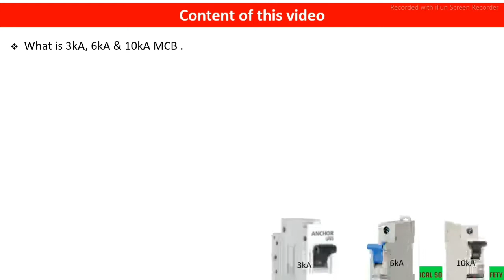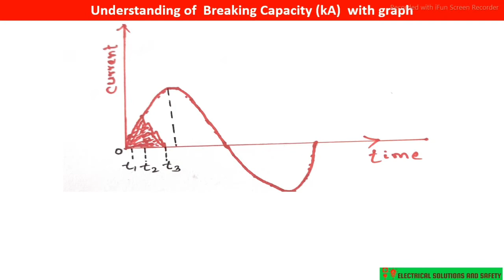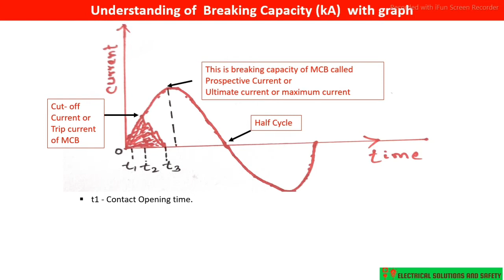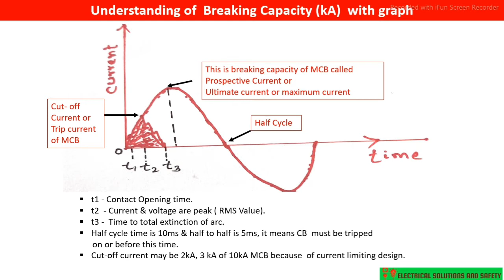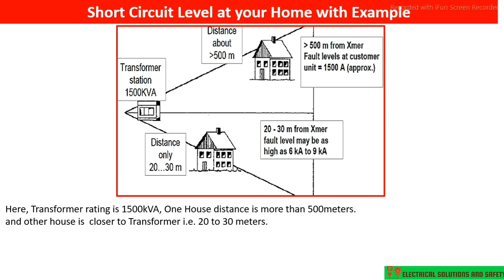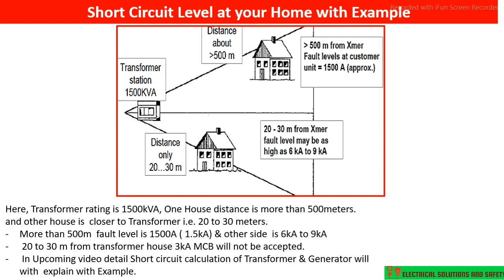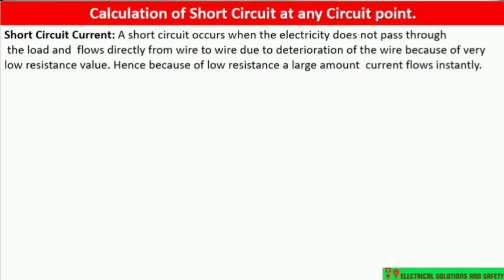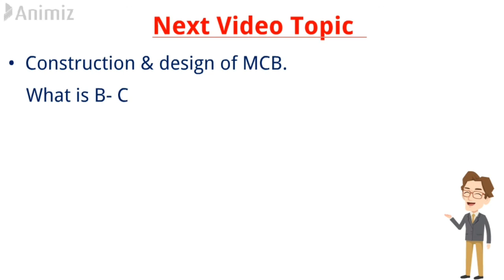3kA, 6kA & 10kA MCB | APPLICATION OF DIFFERENT BREAKING CAPACITY | SHORT CIRCUIT CURRENT IN CIRCUIT.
Objective of this video :-
This video is useful to all viewers who are specially related to electrical background , electrical field & electrical industries. Mainly in this video I have tried to convey the message about selection of MCB in terms of breaking capacity like 3kA, 6kA & 10kA, Also  application of different types of circuit breaker. This video also explains how to calculate the short circuit current at any point in single phase the circuit. Hope you are all clear & understood my  whole purpose to make this video.

what is 3ka, 6ka & 10ka breaking capacity
application of mcb
breaking capacity
understanding of breaking capacity
calculation of breaking capacity
short circuit capacity
calculation of short circuit capacity
selection of mcb
what is mcb